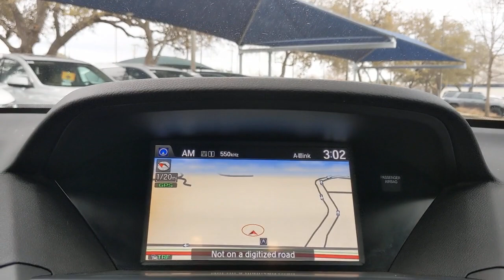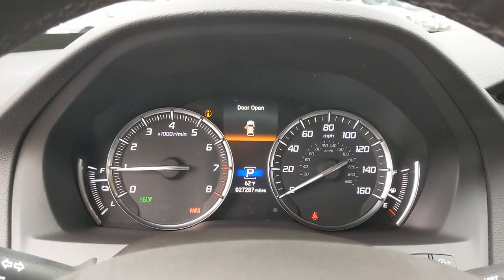2017 Acura MDX San Antonio, Austin, Houston, Dallas, Boerne, TX A22000A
2017 Acura MDX
2017 Acura MDX Sport Hybrid w/Advance Pkg - Stock#: A22000A - VIN#: 5FRYD7H71HB001784

Gunn Acura
11911 IH 10 W